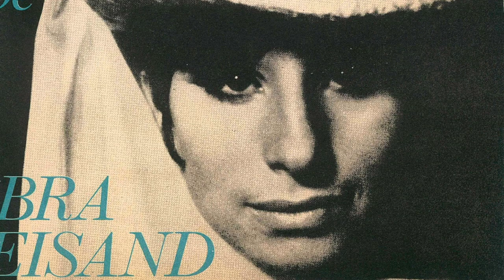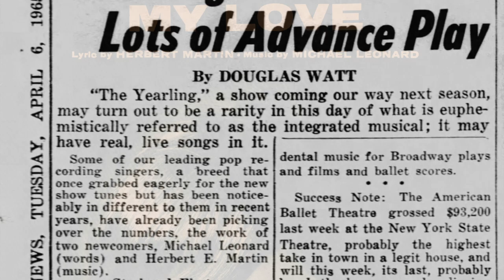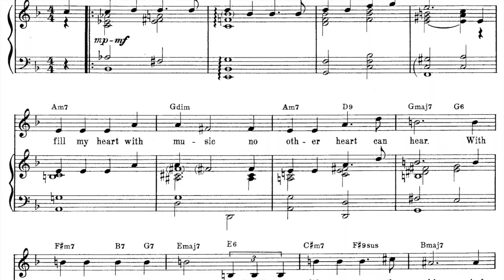Streisand’s “My Love” Single #4-43248 (Alternate Lyrics / “My Pa”)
Streisand loved the music to “The Yearling,” with music by Michael Leonard and lyrics by Herbert Martin.

The show, starring David Wayne, opened on December 10th, 1965 at the Alvin Theatre in New York and closed (after only 3 performances) on December 11th. “The Yearling” was based on the Pulitzer Prize-winning novel about a boy and his pet fawn by Marjorie Kinnan Rawlings.

Barbra recorded one song twice: On the album “My Name is Barbra,” fans can hear “My Pa.”

The 7-inch single, however, contained a complete lyric change, and the titled was changed from “Pa” to “Love” probably because it made the lyric more universal and less show-specific.